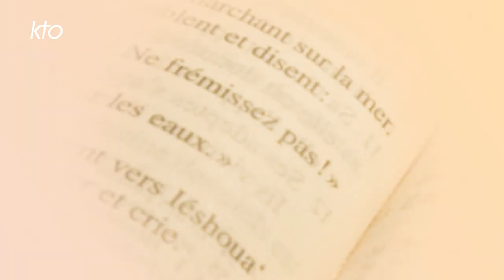L'entrée en Terre promise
On sait que, dans la Bible, les chiffres n'ont rien à voir avec l'arithmétique, et ont souvent un sens symbolique. C'est vrai aussi pour les noms propres : Israël, on le sait, c'est le deuxième nom de Jacob, et Juda est le nom de l'un de ses douze fil. Quand le royaume sera divisé, c'est-à-dire après la mort de Salomon, les deux petits royaumes frères s'appelleront Israël et Juda.Chaque fois qu'un texte associe ces deux noms, c'est toujours une allusion à cette division, avec l'espoir qu'elle cessera un jour, au moins sous la houlette du Messie.